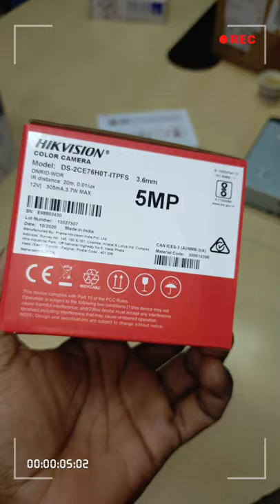HIKVISION 5MP MIC CCTV CAMERA unboxing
HIKVISION
5 MEGA PIXEL
INBUILT MIC CAMERA
MORE DETAILS
CCTV CAMERA
SALES | SERVICE
INSTALLATION
unboxing